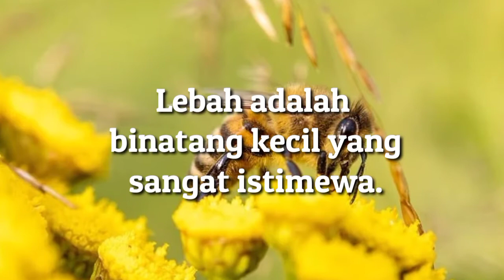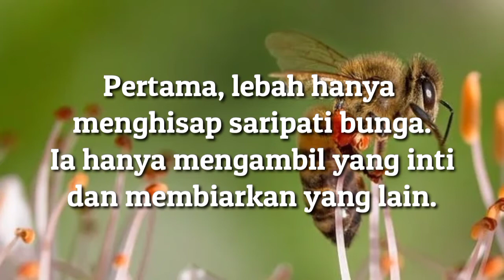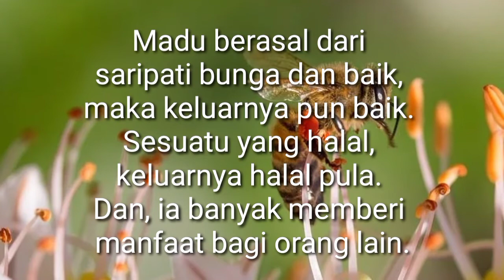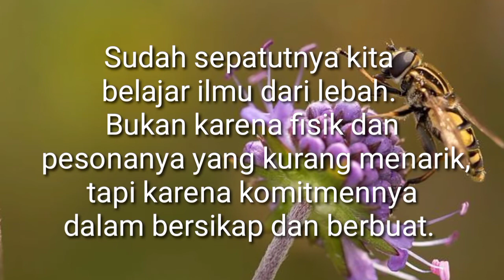Motivasi Hidup - Filosofi Lebah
Lebah diciptakan Tuhan Yang Maha Kuasa banyak memberi manfaat bagi manusia. Di antara manfaatnya adalah madu. Tak hanya itu, perilaku hewan kecil ini harusnya menjadi cerminan akhlak bagi manusia sejati.